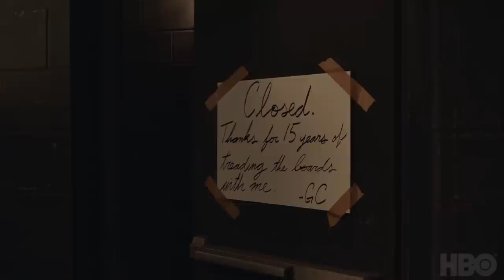BARRY Season 3 Trailer (2022)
BARRY Season 3 Trailer (2022) Bill Hader, Henry Winkler